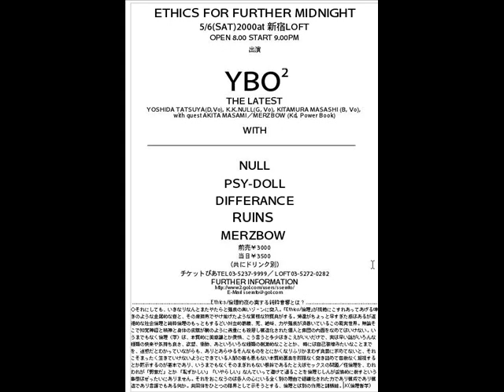Ruins - Blimmguass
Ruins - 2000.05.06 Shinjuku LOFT